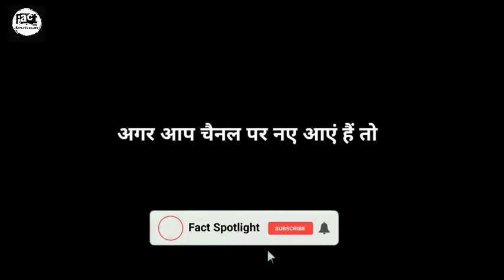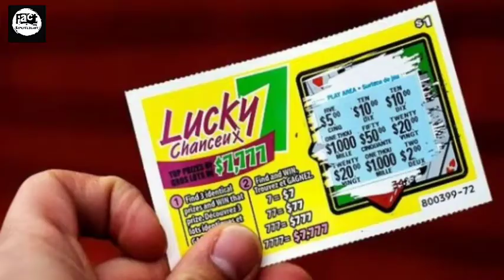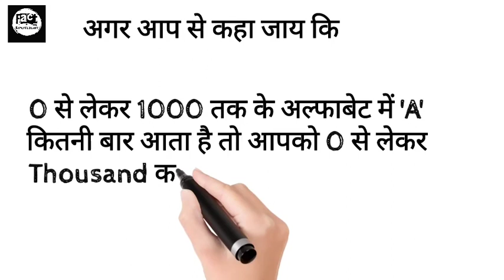Thousand में ऐसा क्या जो किसी और Number में नही | एफिल टावर को ये क्या हुआ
Thousand में ऐसा क्या जो किसी और Number में नही | एफिल टावर को ये क्या हुआ | efiltower @factspotlight.